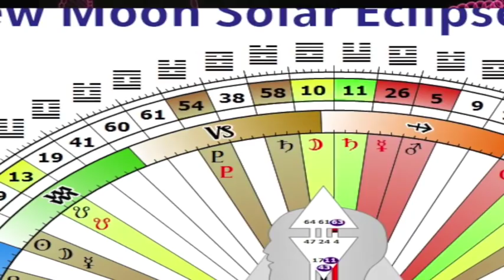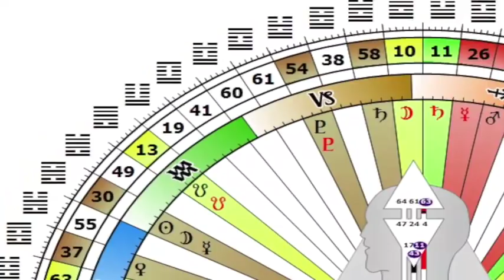What Are the Gifts of the Solar Eclipse?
▶Shadow Mining - activate Your Soul Purpose for Indigos and Creative Rebels

Please support our evolution into the Aquarian Age by liking, commenting and sharing to spread the message of peace and love.

ABOUT CATALYST YOGI
I teach that everything that you need is already inside you.
The last 2,000 years we’ve been taught to search for the Divine outside of ourselves. In this new Age of Aquarius, we will discover that the Divine lives within each person.  My ideal is that every person be encouraged, empowered and supported materially to share their unique Genius with the World.